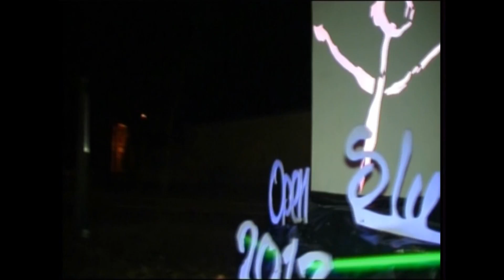Open Sluis [2013] | Sluis word cultureel ambassadeur (fakkeloverdracht)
op 2 februari is sluis (gehucht van Mol) cultureel ambassadeur van Mol geworden

dit alles begon met de fakkel overdracht waarbij wezel de fakkel doorgaf aan sluis